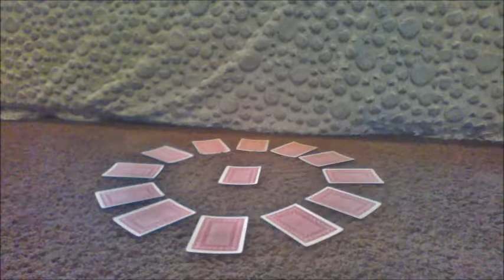Playing cards! | Stop motion animation 3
Animation of a magic trick in the process. Sorry for the bad camera angle and lighting.